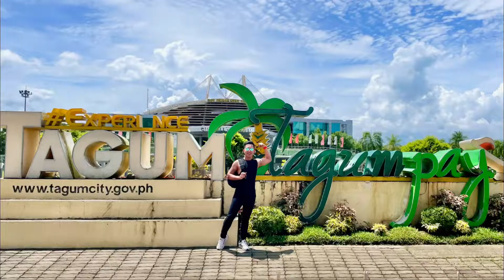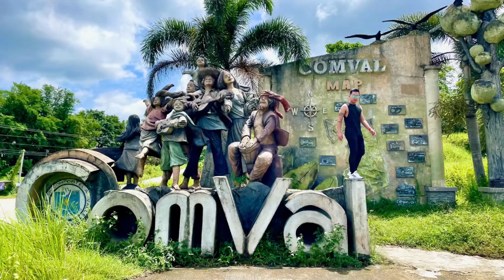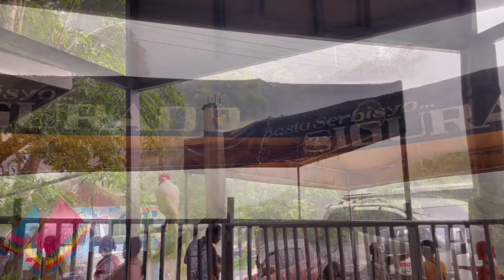Got stranded in Davao de Oro | Tagum City | Nabunturan | Davao to Baguio | DENstinations Ph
Welcome to another DENstination! For this video, join me as we visit DAVAO DE ORO which is formerly known Compostela Valley.

Before going back to Davao City and going back home to Baguio City, we passed through Davao de Oro. Due to the limited time we had, we only got to see Mainit Sulfur Spring. In my honest opinion, and as someone also from the mountains, the place is so-so. :) Although to be fair, travel blogs say that the best time to get there is very early in the morning to appreciate it. Also, my judgment may have been affected by the strong rain we experienced that got us stranded for a while.

Regardless, we passed through Tagum City and I’d say they have the best roads I have seen so far. The palm trees on each side and the wide road make it a really enjoyable ride.